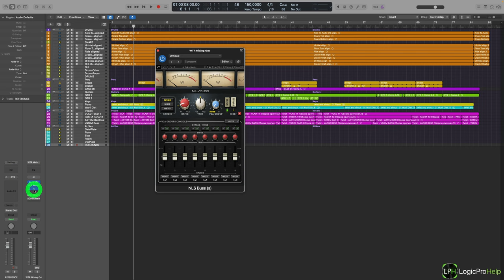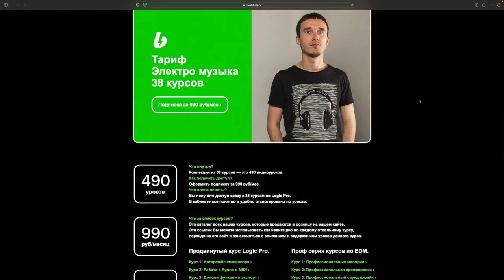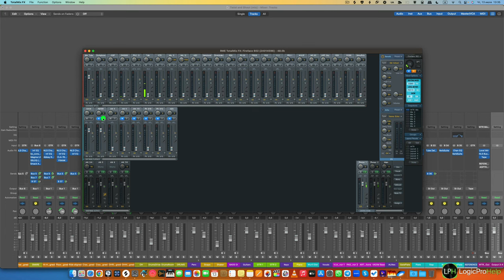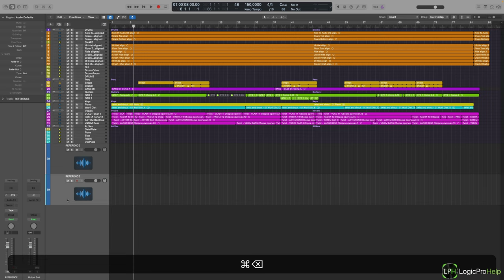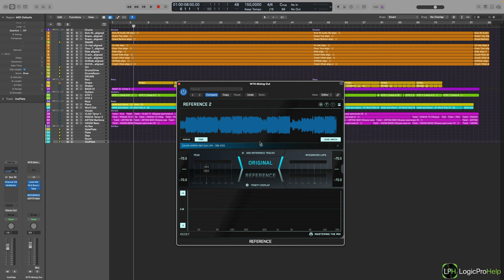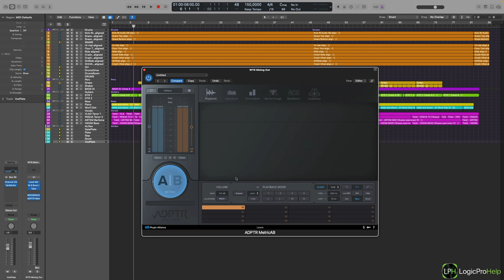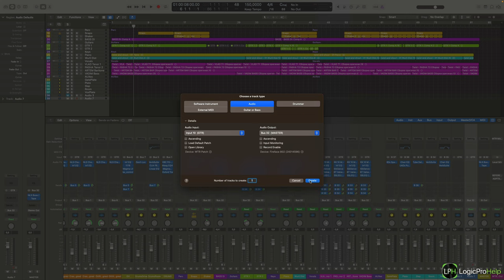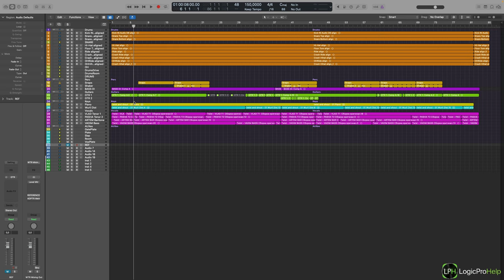Работа с референсами в Logic Pro [Logic Pro Help]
Работа с референсами в Logic Pro